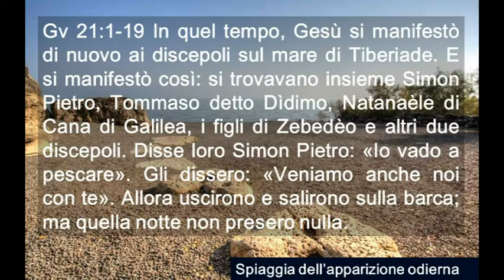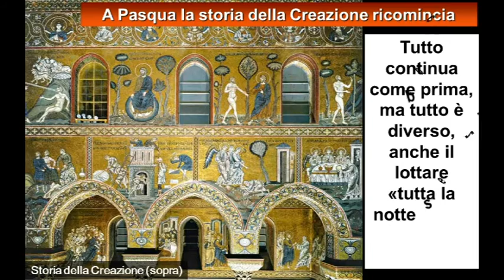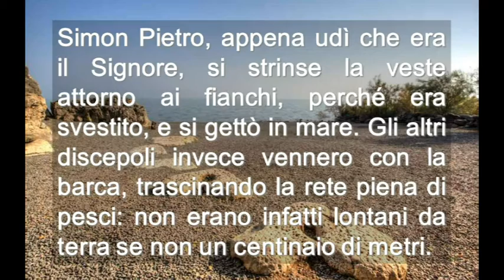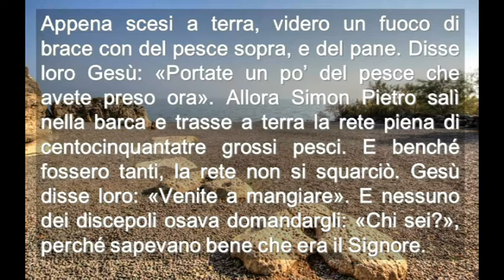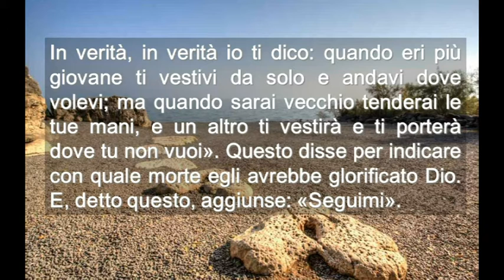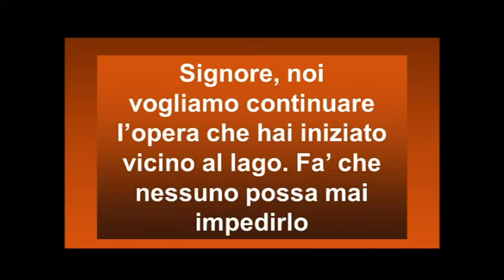Terza Domenica Di Pasqua Anno C ( Italiano )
Terza Domenica Di Pasqua Anno C